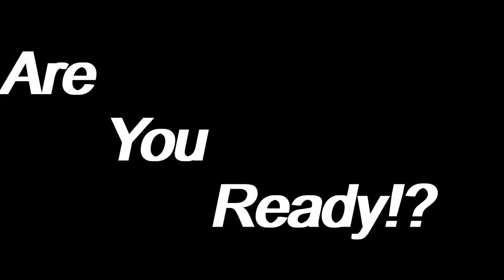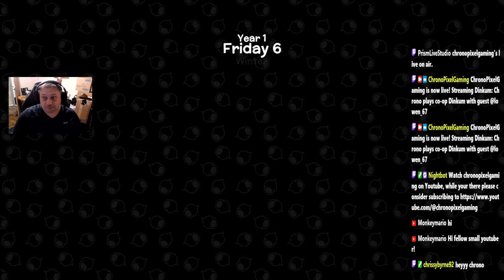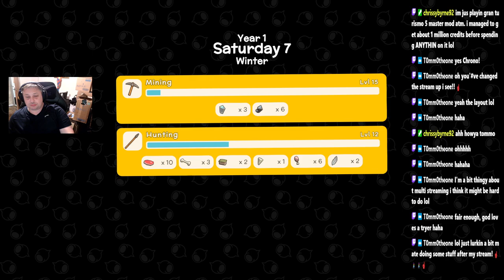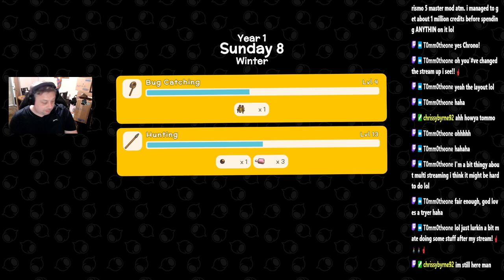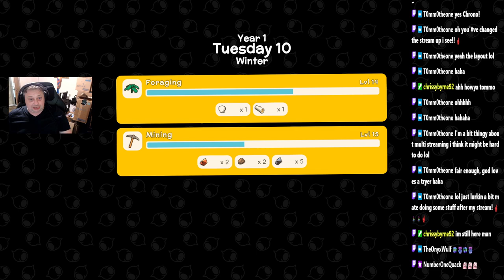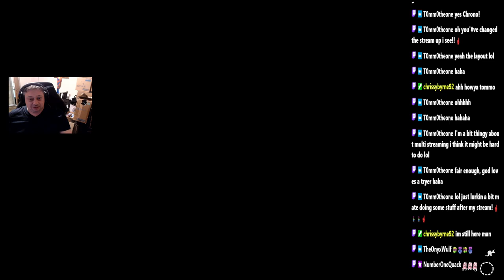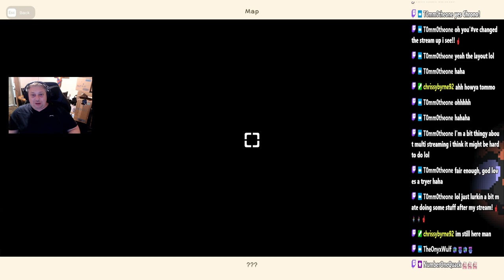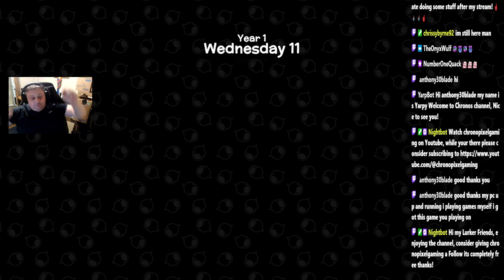Co-op dinkum: the ultimate co-op experience! (Episode 7)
Co-op dinkum: the ultimate co-op experience! (Episode 6)
with guest @lowen_67